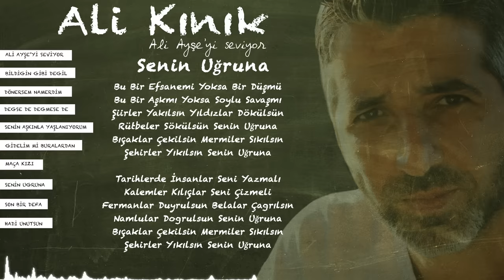Ali Kınık - Senin Uğruna (Official Lyric Video)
Ali Ayşe'yi Seviyor (Balat Yayınları)